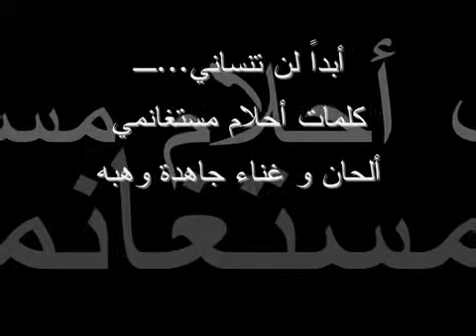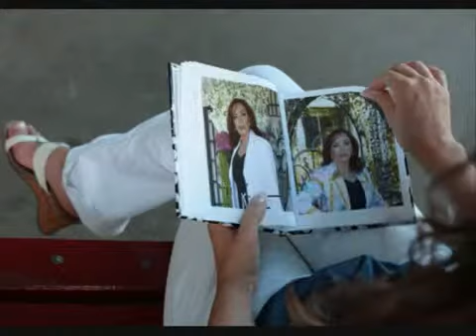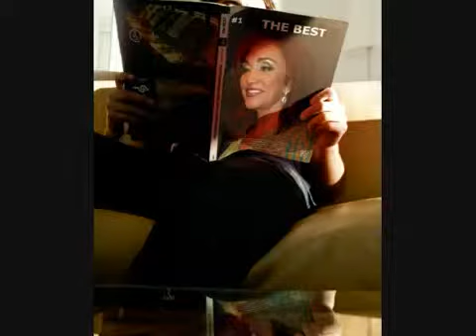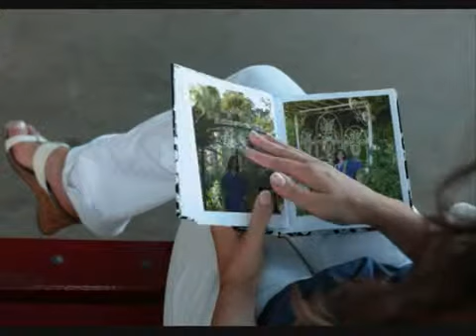‫أبدا لن تنساني أحلام مستغانمي جاهدة وهبه wmv‬ YouTube